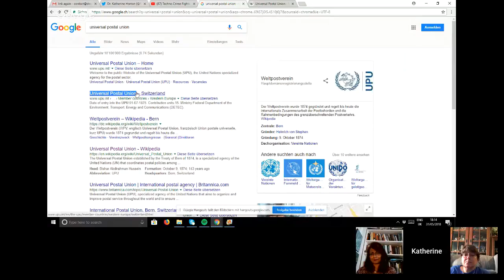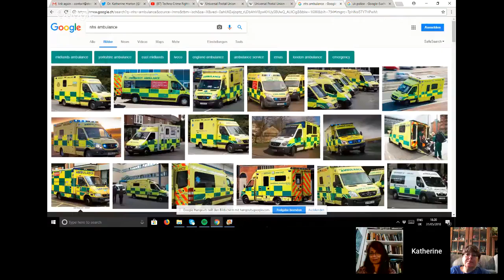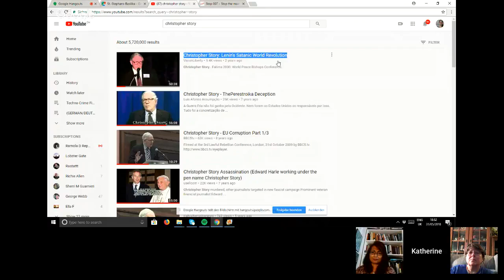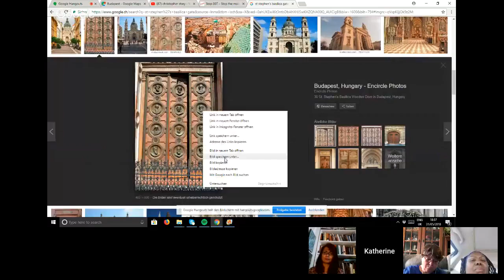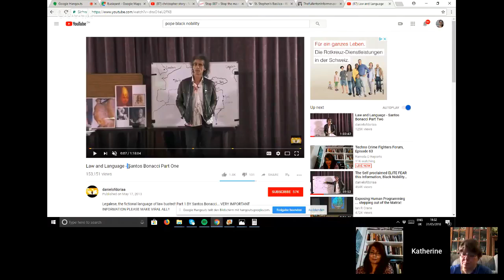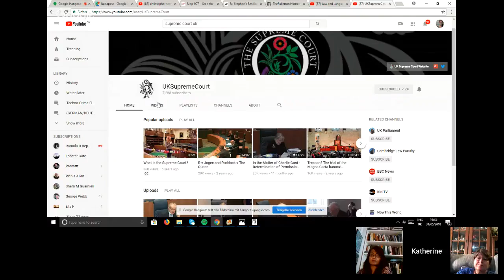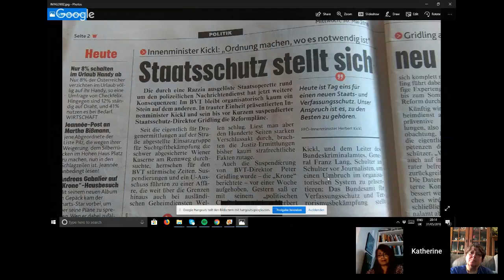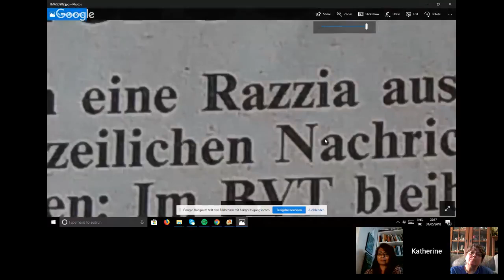Techno Crime Fighters' Forum 63 (Stop 007)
(LINKS TO REFERENCES BELOW) In this 63rd edition of the Techno Crime Fighters' Forum, the Joint Investigation Team global genocide committed by the Secret Services and the Secret Societies of the world.

MEMBERS OF THE TEAM:

(1) Dr. Katherine Horton, High-Energy Physicist and expert on Complex Human Systems,

(2) Karen Melton Stewart, retired NSA Intelligence Analyst, whistleblower and expert on Weapons Development & Proliferation,

(3) Dr. Millicent Black, pastor and expert on Violence against Women and Military Neuro/Biotechnology,

The Techno Crime Fighters' Forum was founded by Dr. Paul Marko, an Organisational Psychologist with 30 years experience, who passed away on 6th February 2018. His work can be found on:

and at